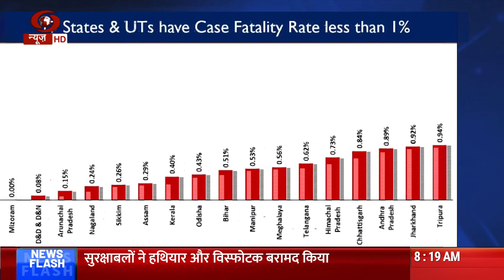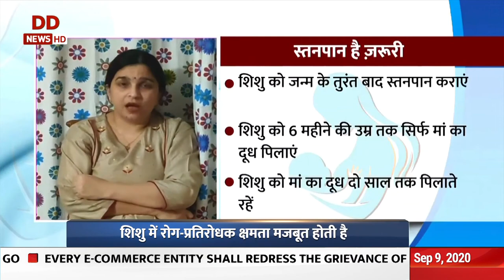Samachar @8 am| Government issues SOP for partial reopening of schools & institutions, other stories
Samachar @8 am | प्रधानमंत्री आज मध्यप्रदेश के रेहड़ी-पटरी वालों के साथ करेंगे 'स्वनिधि संवाद.
- रिया चक्रवर्ती 14 दिन की न्यायिक हिरासत में
- स्कूलों को लेकर नए दिशा निर्देश